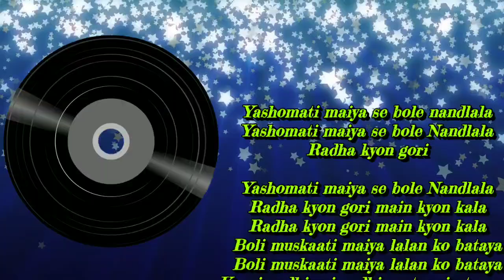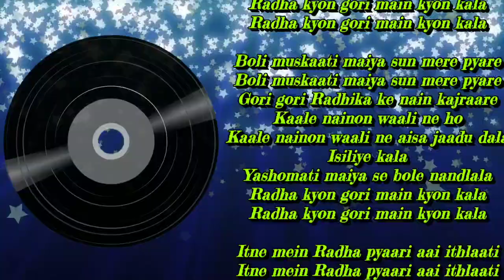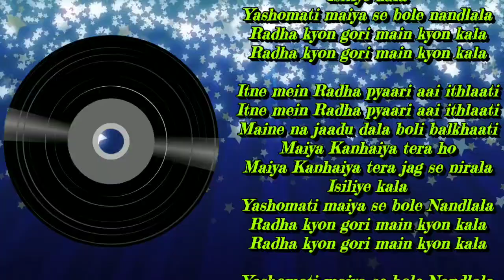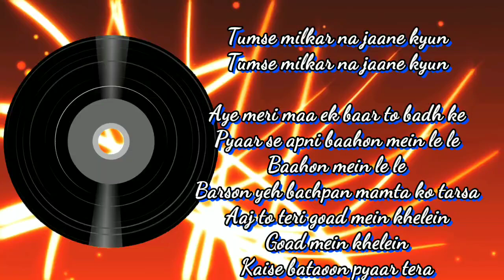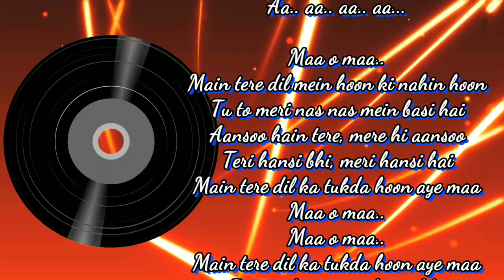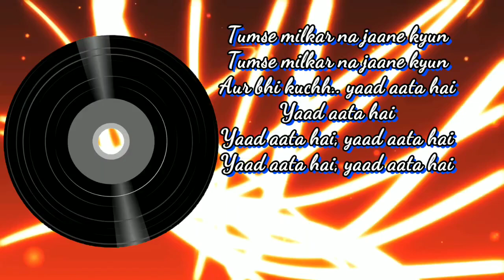Yashomati Maiya Se - Tumse Milkar Na Jaane - Aryananda R Babu & Saee Vinit Joshi -Saregamapa 2020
In Saregamapa little champs 2020, Judges Alkayagnik , Himesh Reshammiya And Javed ali Hosted By Manish Paul On Zeetv.
Original Song Credit:-
Song:-Tumse milkar na jaane q
Singer:-Latamangeskar sabbir kumar
Lyrics:-H S Bihari
Movie:-Pyar Jhukta nahi

Song:-Yashomati maiya se
Singer:-Latamangeskar and Manna de
Lyrics:-Pandit Narendra sharma
𝔾𝕒𝕕𝕘𝕖𝕥𝕤 𝔽𝕠𝕣 𝕄𝕦𝕤𝕚𝕔 𝕃𝕠𝕧𝕖𝕣:-
))Boat Earphones
))Realme earphones
))Oneplus Bullets Wireless Neckband
))Realme Buds Wireless
))Boat Stone Speaker
))Boat stone 650 speaker
))Boya Mic ByM1
))Boat Rockerz 255 Neckband

Cover song credited to Aryananda r babu and See vinit joshi &music composer team mates!!
Affix Lyrics promotes those who have singing passion,learning music instruments bring them to light and earn name and fame for them in the world of youtube.